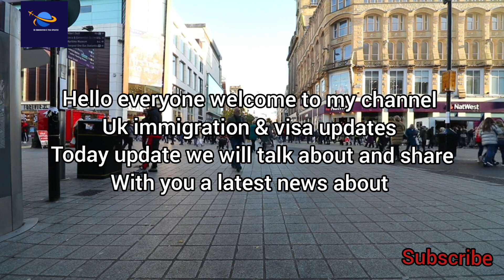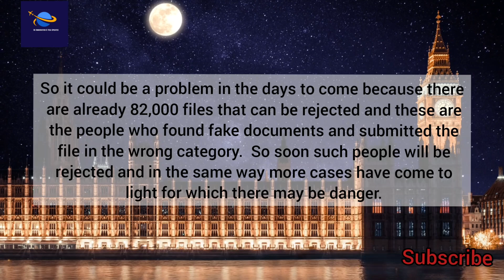BREAKING NEWS UK:New Threat To Europeans In Uk New Decision Coming?|Uk News Updates